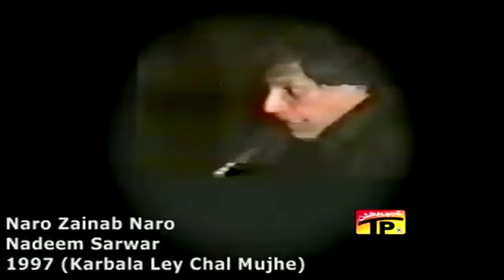7 July 2024